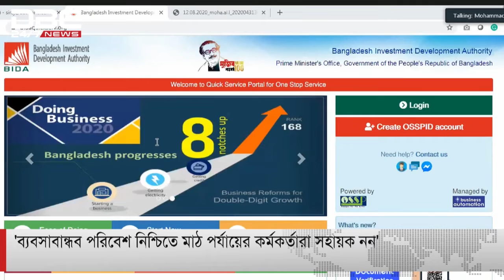আগামী বছরই বিনিয়োগ সংক্রান্ত সব সেবা ওয়ান স্টপ সার্ভিসে